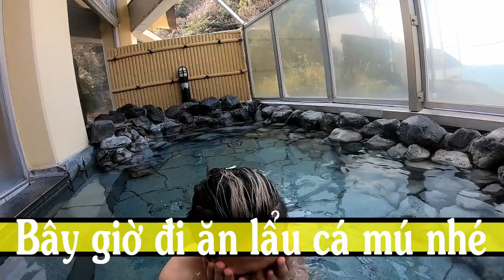Kinh nghiệm du lịch Hidakacho-Wakayama từ A-Z//Ăn thử Cá Mú ngon nhất trên thế giới//